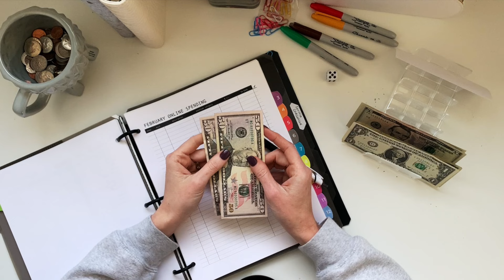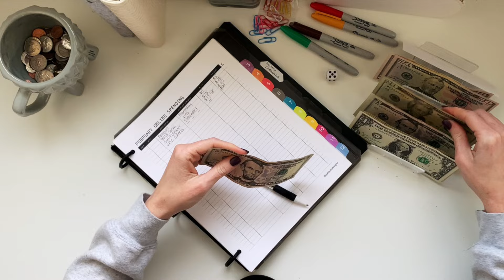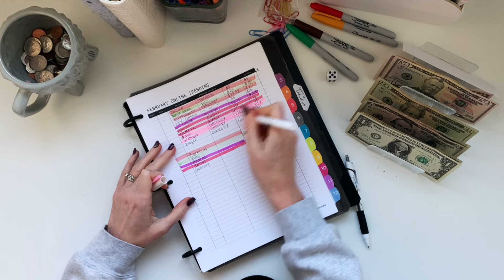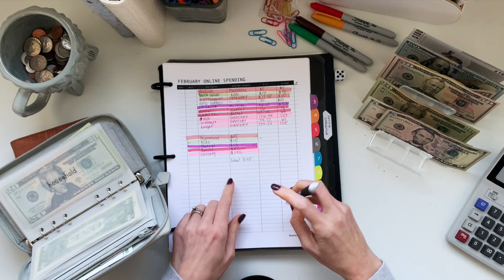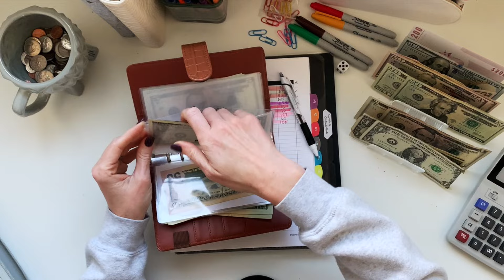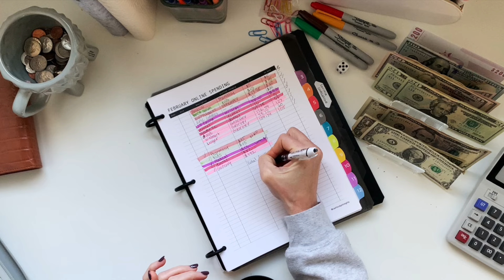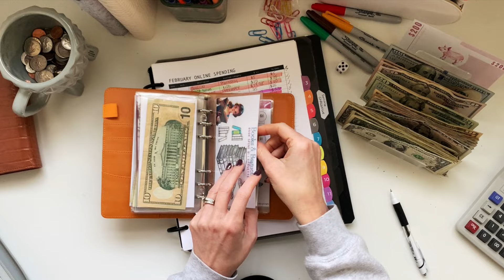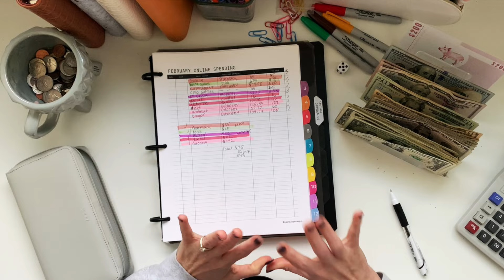Online Purchases Week 1 February 💵 | 💰 Zero Based Budget | 💌 Cash Envelope System | Fam of Six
Yikes this was a tad hot mess express Online Reconciliation!  Ever wonder how you make online purchases when using a zero-based budget and the cash envelope system? 🖥️ How can you make online purchases with Cash?  Well, I won’t lie, it is more work but for me that is a positive. During the week I track ALL my expenses on my expense trackers.  Each account (checking, credit card, saving, etc…) has its own expense tracker.  As expenses happen that should have been spent from a cash envelope category I re-write those expenses on my “Online Spending Tracker”.  Once a week (that is TODAY), I reconcile these transactions by pulling the amount spent from my envelope and getting it back to the account I made the online purchase from. Let’s get reconciling!

❤️ Items I use:
Filofax Grey Wallet
Felt Binder A6
Cash Sorting Tray
3 Ring Binder

🖇️Create Your Own Envelopes:
Laminator & Corner Trimer
Paper Cutter
5 MIL Laminating Pouches
3 MIL Laminating Pouches
Vellum Paper
Printer Paper